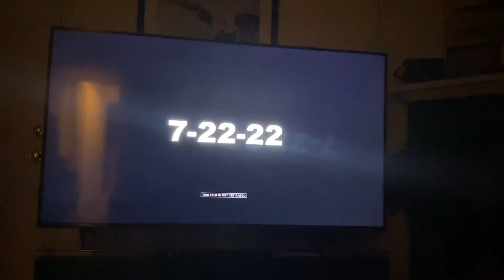Nope Trailer 2022 NBA Playoffs 2022